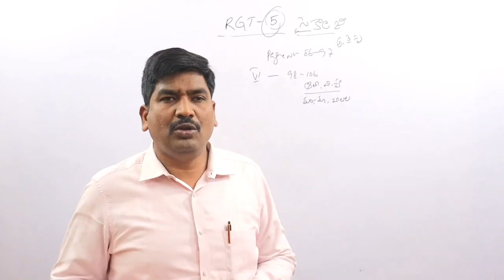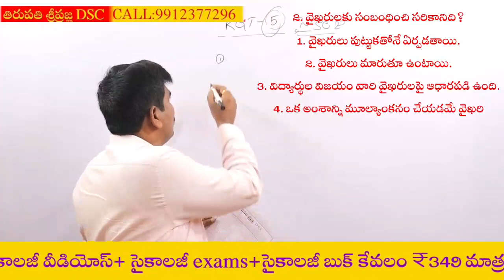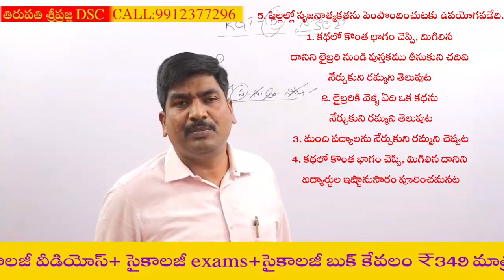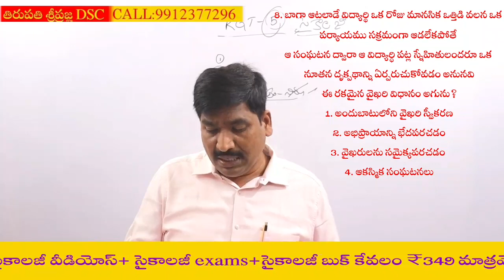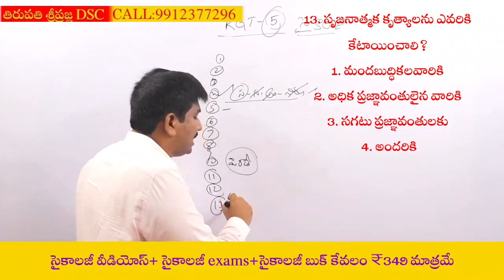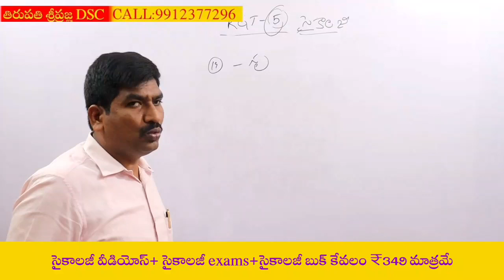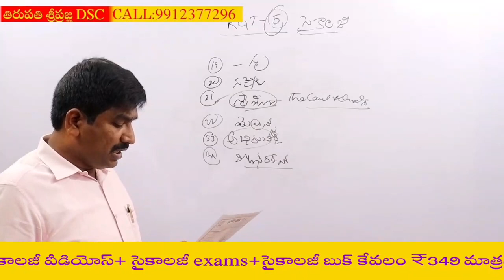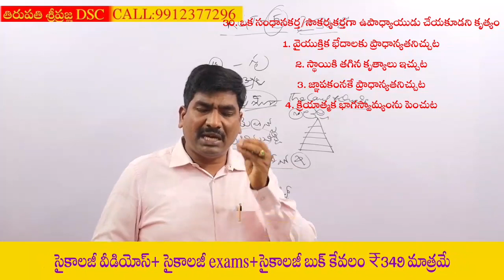RGT- 5 సైకాలజీ Analysis||తిరుపతి శ్రీప్రజ్ఞ DSC|| SYLLABUS SHEET IN Description👇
1) పూర్తి ఆన్లైన్ సైకాలజీ వీడియోల కొరకు గూగుల్ ప్లే స్టోర్ లో
      "TIRUPATI SRIPRAGNA DSC"APP ని డౌన్లోడ్ చేస్కొండి.
2) ప్రతి క్లాసు  పూర్తిగా బ్లాకు బోర్డ్ పైనే బోధించబడును
3) ప్రతి టాపిక్ ను చిత్రపటాలతో.